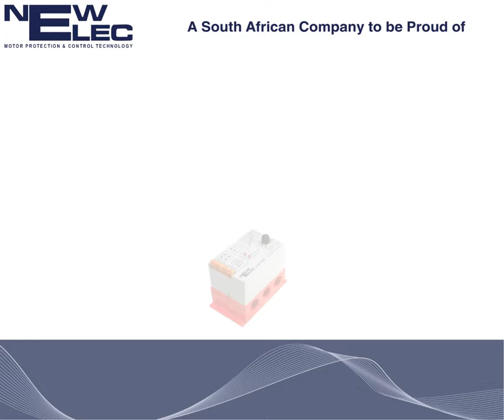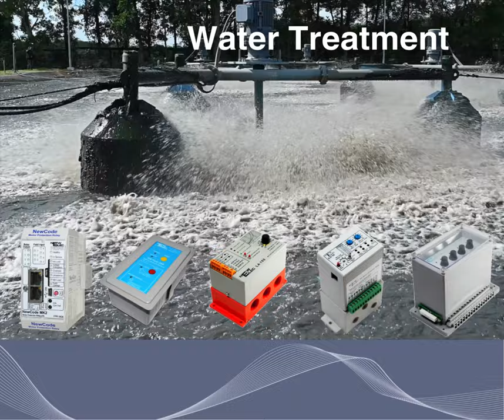Industries Newelec services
Inquire about the extensive range of industries benefiting from NewElec's electronic motor protection relays and how we can be of service to you.

Our advanced technology is utilized in refineries, mining, steel, petrochemical, pulp and paper, sugar mills, agriculture, and material handling sectors globally.

Explore our product line featuring software-programmable LV& MV motor protection relays for process control applications, protection relays for LV and MV motors, relays for pump motor protection, and earth leakage protection relays.